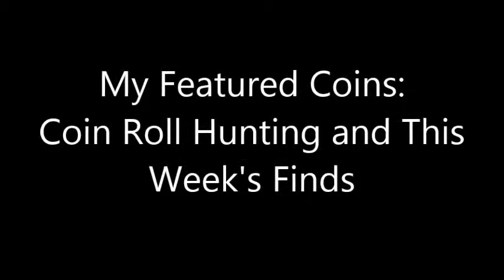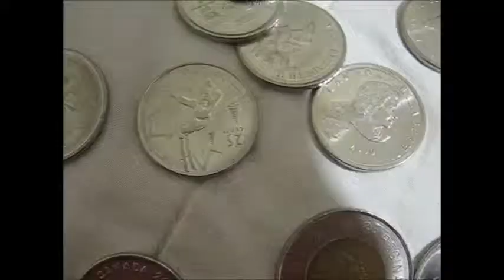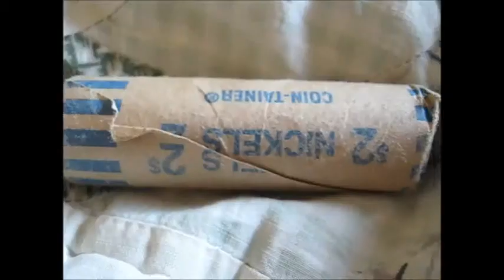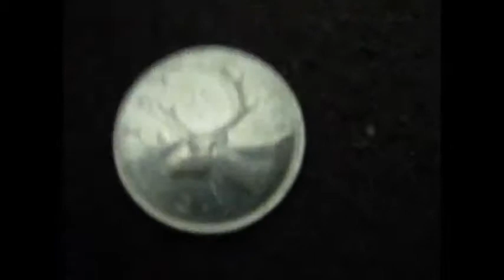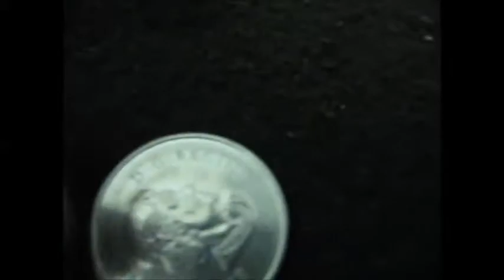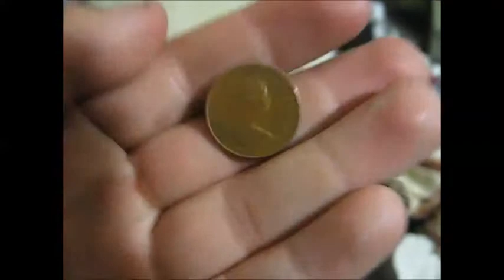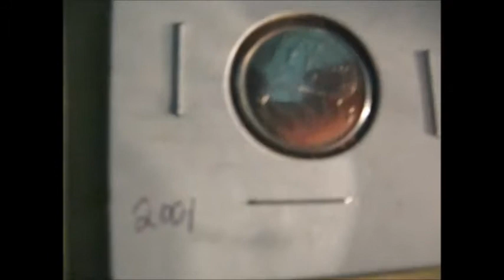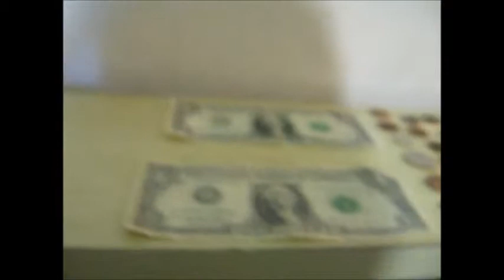My Featured Coins: Coin Roll Hunting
I try my luck on different rolls of coins. Note: I do not own the photograph used as a thumbnail!